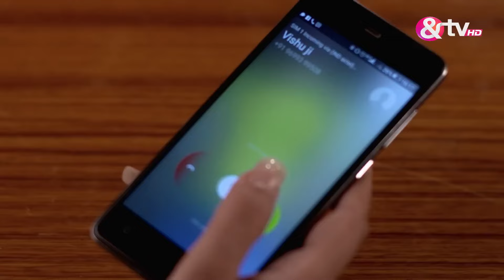Vikraal Singh पे चल गई गोली | Agnifera | Ep 100 | Full Episode | &TV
👉To Download the Zee5 Mobile App (Android) Click The
👉To Download the Zee5 Mobile App (Apple) Click The

Ragini's mother makes preperations for the prayers that is to begin and she asks Ragini to get ready as after the prayers, she will be going back to Anurag's house. Ragini is not at all in the mood to go back with Anurag and thinks of a plan to stay back in her house. She asks Narad to get the 'pundit' to say things that will help her stay back in her house. However, Anurag overhears her conversation with Narad. Meanwhile, Shekhar tries to create further distance between Shrishti and Vishu. Watch Agnifera to know more.

Show Name: Agnifera
Producer/Star Cast: Ankit Gera, Mohak Khurana, Simran Kaur, Yukti Kapoor
Episode No: 100

About Agnifera :
Ragini, an extrovert, and Shrishti, a law student, are in love with Anurag, an MBA graduate. However, Ragini forcefully marries him, leaving Shrishti to marry Anurag's younger sibling, Vishu